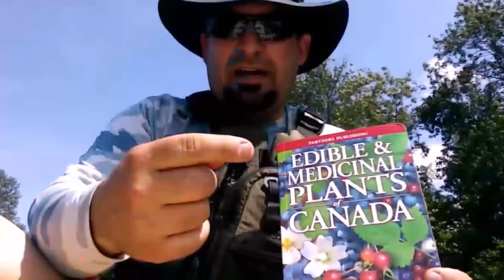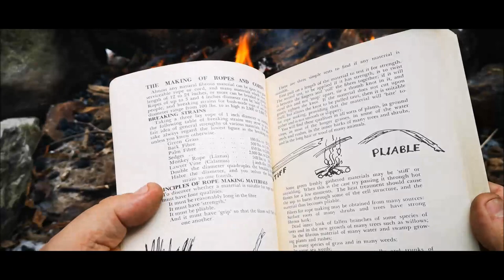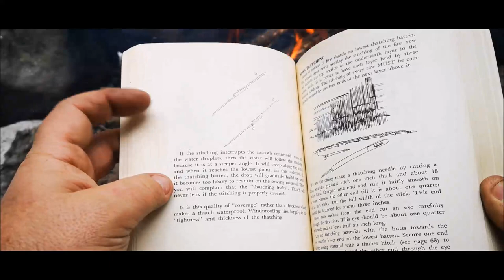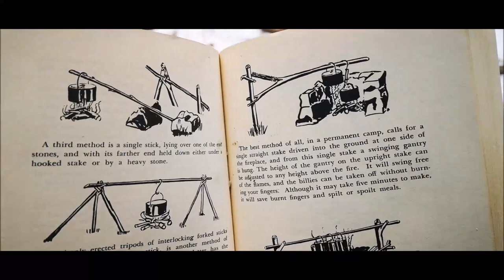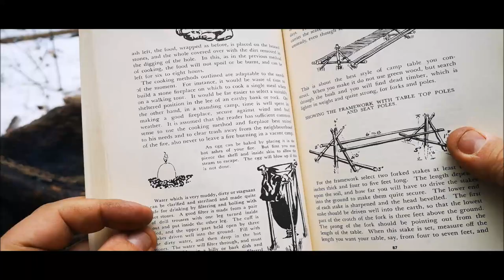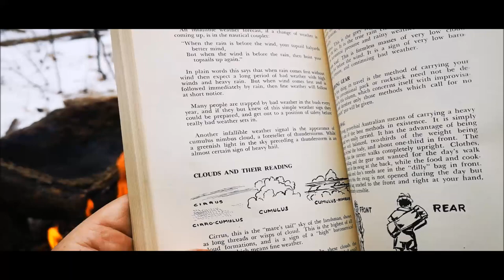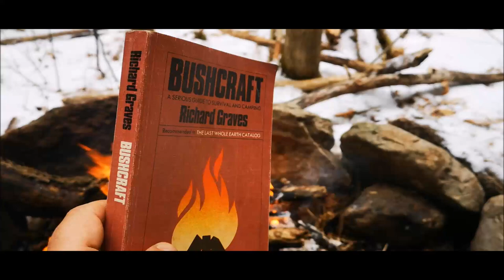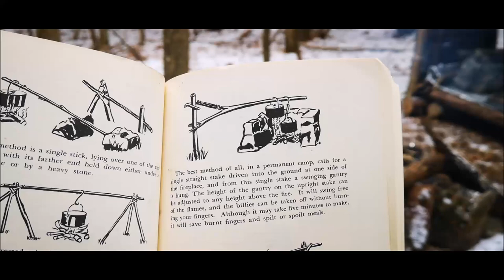BUSHCRAFT 101 SERIES - PART 3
Welcome to Off The Gridiron!!
In today's video, I share an old Classic 1972 Bushcraft Book - Bushcraft - by Richard Graves - that was inspirational in honing my wilderness bushcraft and campcraft skills. This is a quick over the shoulder review of the contents of the book followed by the construction of a swinging fire gantry/cooking arm over the fire pit. I also share a new thrift store find that makes reheating/cooking over the fire a real treat!!

Don't forget to check out Bushcraft 101 Series - Part 1 & 2

Enjoy Your Outdoors
Jeff